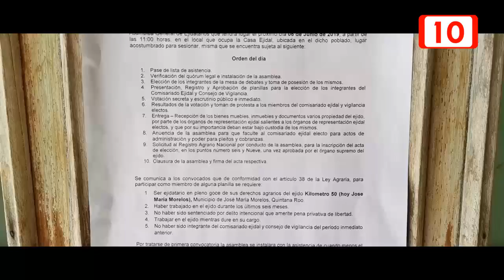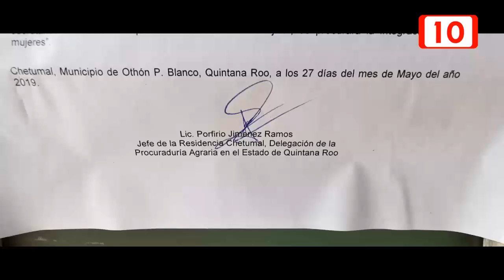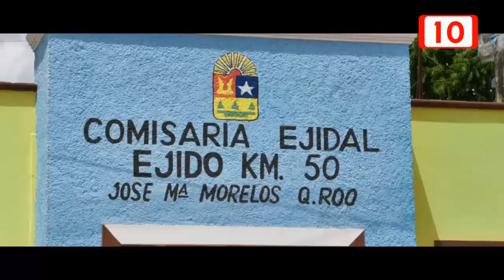Convocan a nuevas elección ilegal en la casa ejidal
La aparición de una convocatoria en la casa ejidal emitida por la Procuraduría Agraria (PA) en la que llaman a una nueva elección de presidente del comisariado fechado para el 6 de Junio, y que al parecer fue promovido por un grupo de ejidatarios, fue tajantemente rechazado por Marcelino Piña, actual comisariado ejidal.